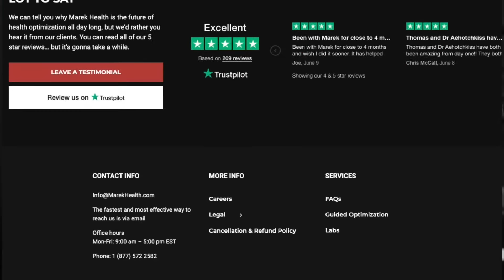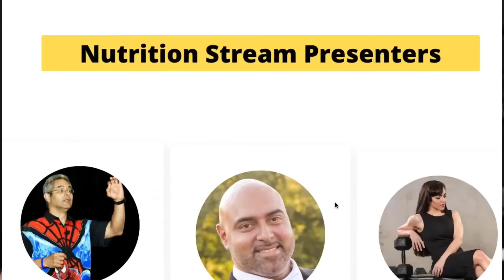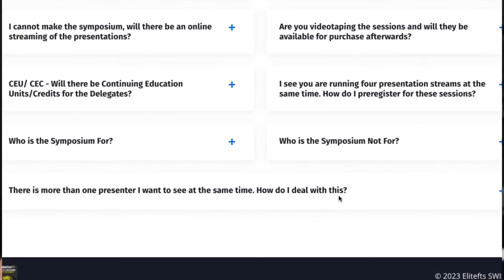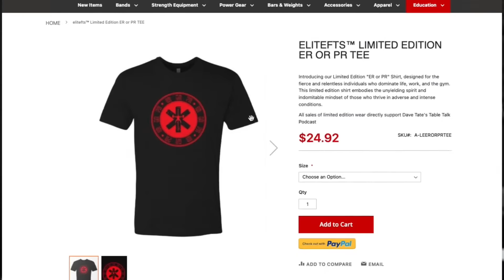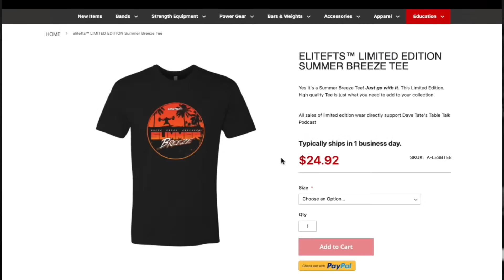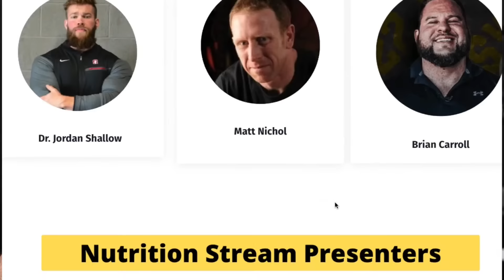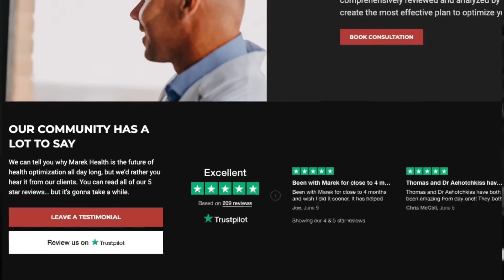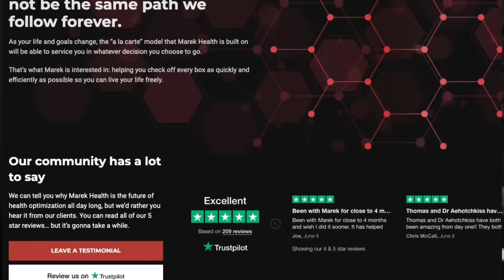Jim Wendler, Matt Rhodes, Vincent Dizenzo l Table Talk #203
In today's 203rd episode of Dave Tate's Table Talk podcast (DTTTP), guests Jim Wendler, Matt Rhodes, and Vincent Dizenzo sit down.

Jim Wendler is one of the first employees of elitefts. He is worldly known as the creator and author of the 5/3/1 Training Program. Jim played football and graduated from the University of Arizona, where he was a three-time letter winner. Wendler went on to squat 1000 pounds in competition and is an accomplished Elite Lifter with a 2,375-pound total. He serves the London, Ohio, community as a strength coach at London High School.

Matt Rhodes began his coaching career in football at the University of Richmond and later interned for Buddy Morris at the University of Pittsburgh. After eight years as a personal trainer, he returned to the collegiate ranks as a strength and conditioning coach with stops at Yale, the University at Albany, and the University of Rhode Island as an assistant. Rhodes oversaw the strength and conditioning program at Morehead State University for eight years. He is currently the head strength and conditioning coach at Gravette High School in Gravette, Arizona, where he has been tasked to build the program from scratch.

As a self-coached athlete, Vincent Dizenzo held an all-time world record in the bench press and was a top-ten-ranked lifter for over a decade. He has benched 600 or more raw in three different weight classes and has a 900-equipped bench. Now Vincent is focused on becoming a more fit version of himself. With his undertaking of Operation Be Less Fat, Vincent has lost over 100 pounds. Through this journey, he continues to provide invaluable advice on training, nutrition, and conditioning.

Marek Health

MENTIONS

The Power of a Note and I Can Jump Rope!

Sheena Leedham has devoted much of her life to working with autistic children and adults—using strength and movement to develop physique, behavior, and social skills.

In The Power of a Note, rekindle personal connection and make movement habitual

0:00 Sponsors

6:30 The boys are back in town

13:00 Stupidest Training sessions in High School

25:30 When did the stupid stuff stop?

43:25 How can teachers(coaches) do a better job bringing MS/HS athletes up

1:16:15 Muscle Sandwich?

1:31:00 Hardest strength coach ever had?

1:42:45 Knowing how to communicate

1:49:30 Needing to train

1:53:50 When did you know training was going to be in your life, for the rest of your life

2:14:10 Funny video Jim made

2:22:05 If you could go forward in time and give yourself advice….

2:26:50 When you’ve eaten too much and how to manage it

2:30:20 NOV challenge and the events

2:38:00 Dave’s Challenge

2:49:05 Blowing up a public restroom

2:57:50 Cool to not be 300lb???

3:13:00 Advice on coaching

3:32:40 Getting older as an athlete

3:36:00 Vincent retiring from teaching…

3:43:20 Vincent’s Troll follower